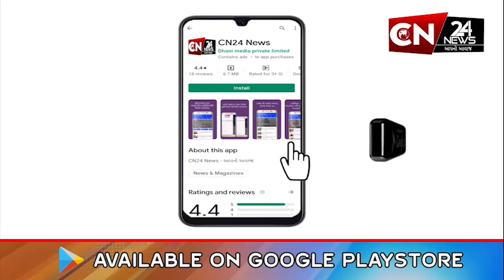તાલાલા : કોલ વાળી ગીર ખાતે ભારતી કિસાન સંઘ દ્વારા યોજાઈ ખાટલા બેઠક